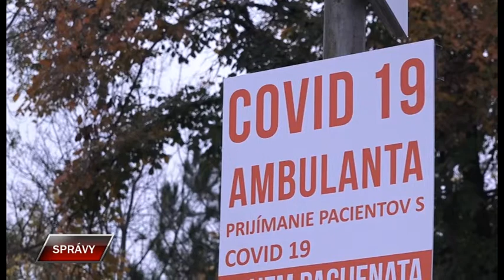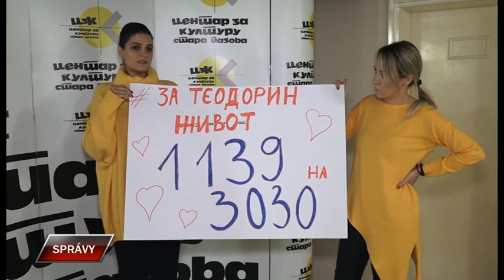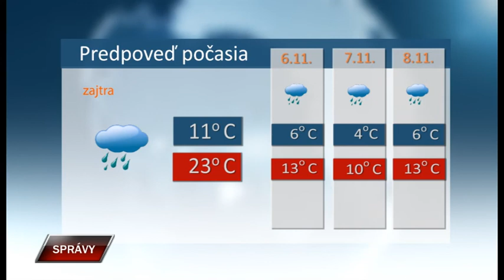Spravy 4 11 2021